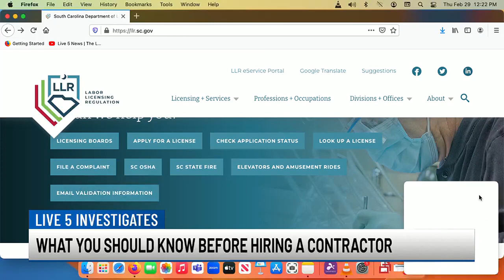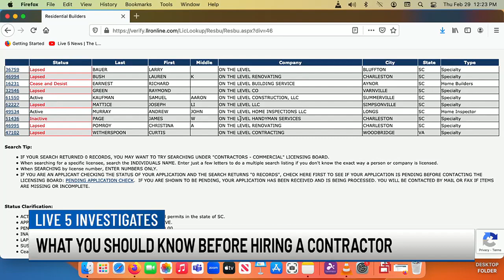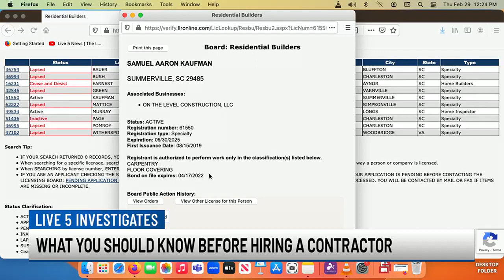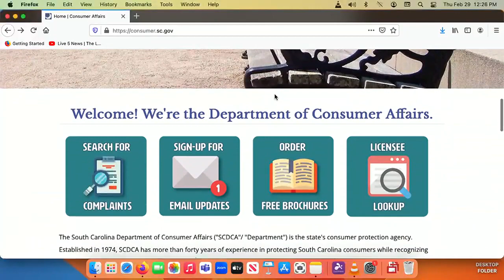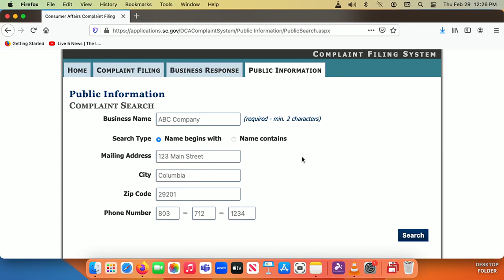VIDEO: What you should know before hiring a contractor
Doing work on your home can be a timely and expensive process that could leave you vulnerable if things don't go as planned.